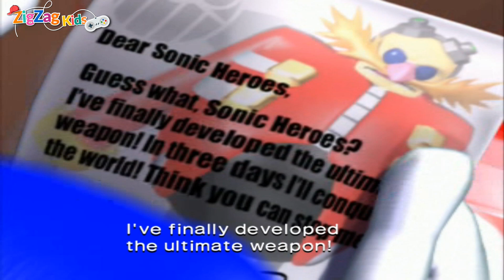Sonic Heroes | Head For The Wale Island | Episode 1 | ZigZag Kids HD